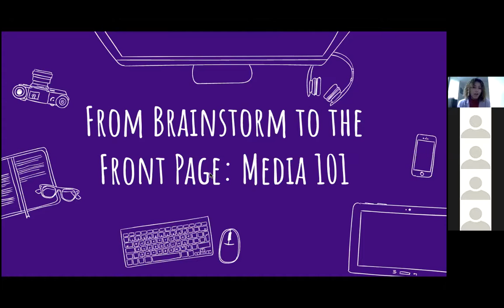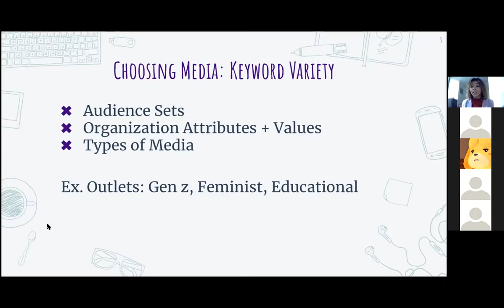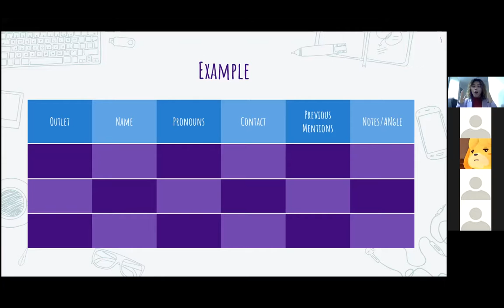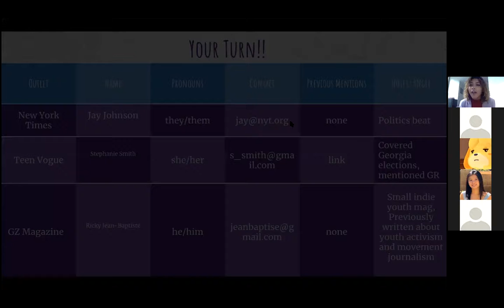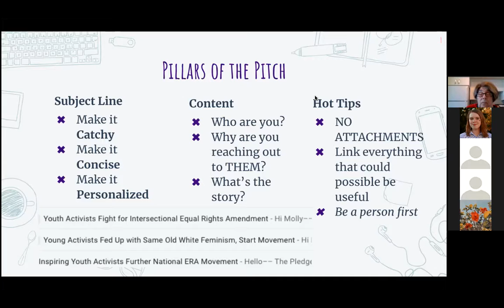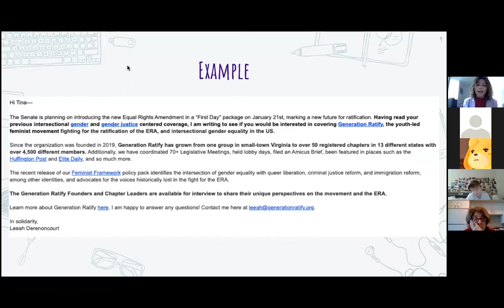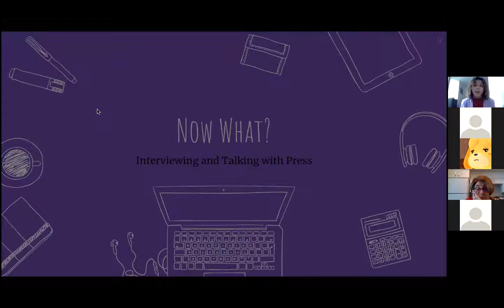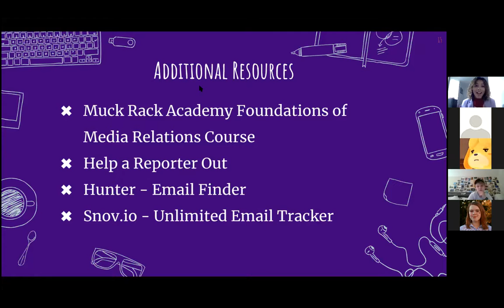Building a Feminist Framework: Media 101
Want to learn how to crush getting media coverage and talking to press? Look no further than this all start workshop led by Generation Ratify's National Public Relations Director. This workshop will lead you through how to build media lists, pitch to reporters, get your message across to interviewers, and more to raise the profile of our movement and actions in the press.

From January 22nd through January 24th 2021, Generation Ratify hosted a summit to bring together young feminists from across the country to strengthen our movement for intersectional gender equality. Through hosting workshops to equip young people with the tools they need to be effective organizers, creating spaces for community healing and building, and facilitating conversations to discuss specific intersections of gender equality with leading experts, we kicked off the new ERA of the feminist revolution.

The summit was 100% free and open to all young feminists ages 25 and younger.